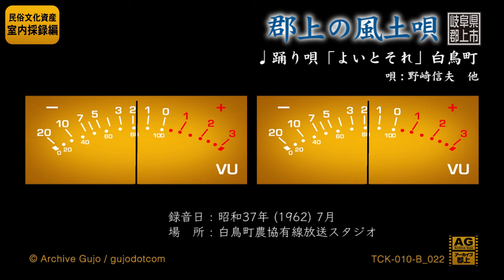1962年録音【郡上の風土唄】踊り唄「よいとそれ」白鳥町